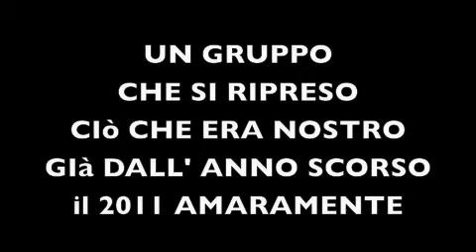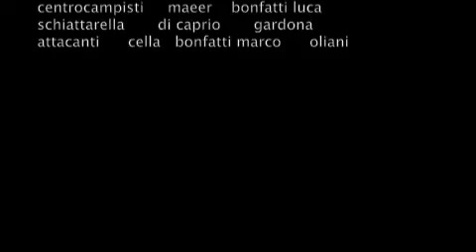zenit campione 9 7 2012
ragazzi vi dedico a tutti voi questo splendido filmato    gioite è la nostra festa   la nostra coppa  grazie ragazzi siete stati fantastici    1000  di queste emozioni         CAMPIONI  ! !